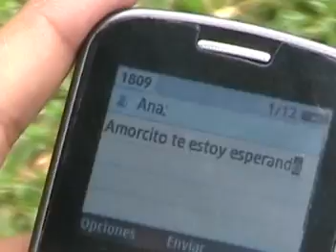Linda Suegrita - Orq. Rojobel